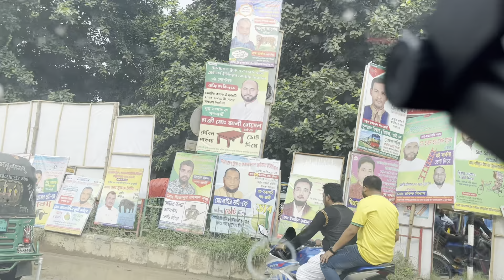ভিডিওটি দেখলে মন ভালো হয়ে যাবে আপনার কথা দিলাম_মন্তব্য করবেন ভিডিও দেখার পরে_RAJIB KHAN VLOG_19